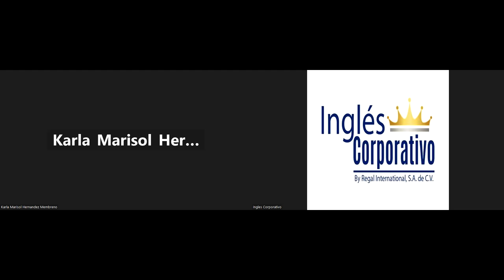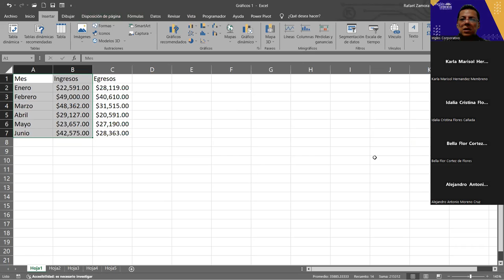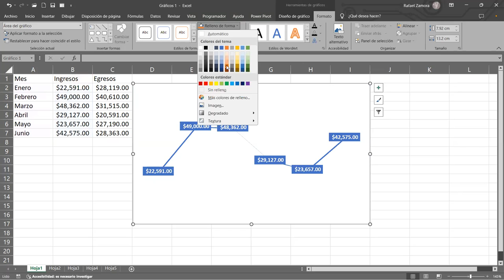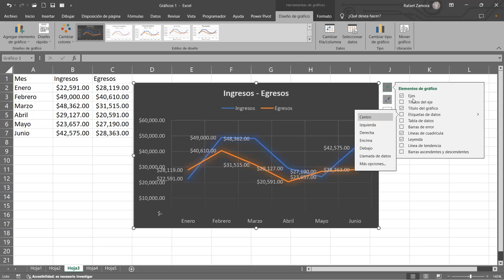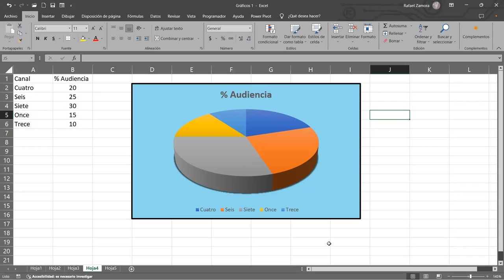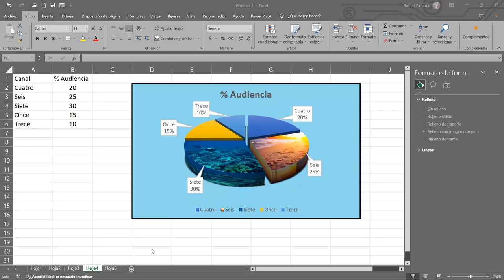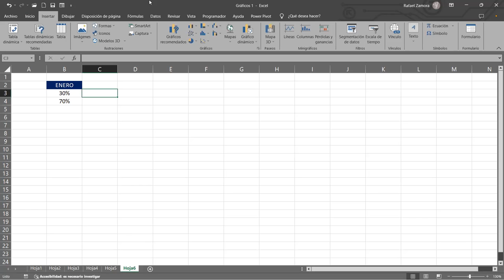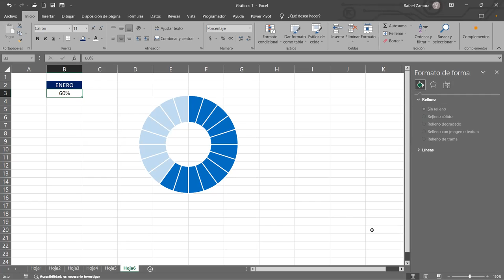SESION 16 23/11/2023 EXB-02-7-8-PM-11-2023 ZAMORA- Gráficas Básicas